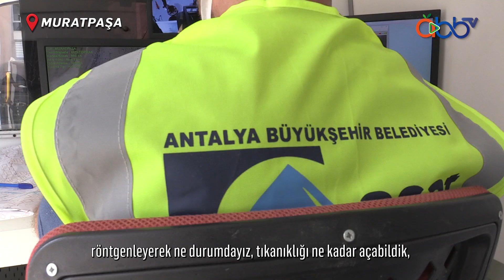Kanalizasyonlarda Bakım ve Temizlik Çalışmaları Sürüyor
19 İlçemizde yaz sezonu öncesi çalışmalarımıza aralıksız devam ediyoruz. Bu kapsamda sağlıklı ve sorunsuz işleyen atık su tahliyesi için yaz mevsimi öncesinde kanalizasyonlarda bakım ve temizlik çalışmalarına başladık.